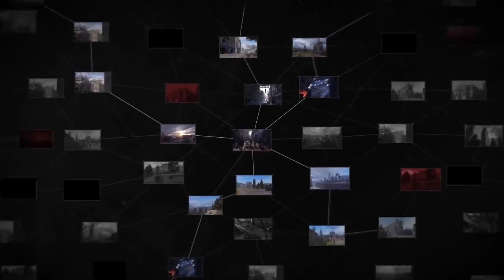TOP 10 AMAZING Upcoming Games of 2019 & 2020 PS4, XBOX ONE, PC Cinematics Trailers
00:01 Death Stranding - PS4

06:03 Doom Eternal - PS4, Xbox One, PC

15:09 Mortal Kombat 11 - PS4, Xbox One, PC

17:12 The Last of Us 2 - PS4

20:23 Warcraft 3: Reforged - PC

23:52 Cyberpunk 2077 - PS4, Xbox One, PC

25:31 Far Cry New Dawn - PS4, Xbox One, PC

28:39 Gears of War 5 - Xbox One, PC

30:09 Ghost of Tsushima - PS4

34:53 Dying Light 2 - PS4, Xbox One, PC